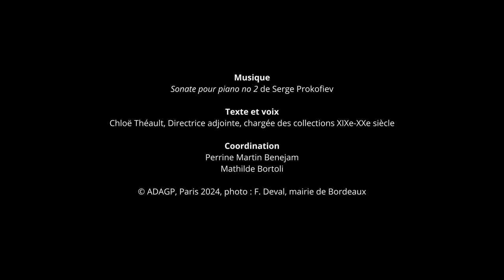Pastille d'Art - Jean Dupas "Architectures métaphysiques"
La librairie Mollat et le Musée des Beaux-Arts de Bordeaux sont heureux de présenter "Architectures métaphysiques", 1945, de Jean Dupas, à découvrir dans l’aile Bonheur du musée.